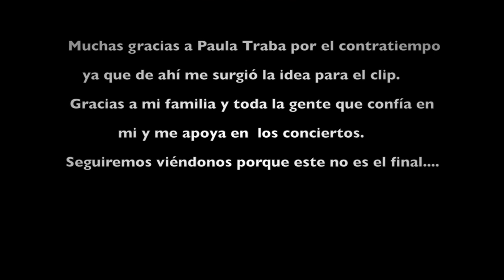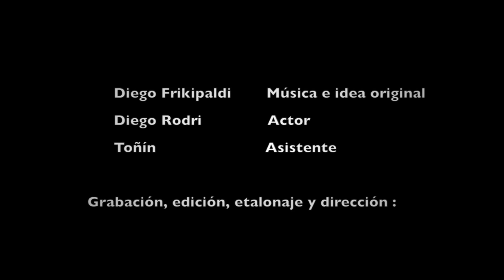Diego Piñeiro - Este no es el final (Videoclip oficial)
Imágenes captadas en A Coruña(c/Real,y c/San Nicolás) y en O Seixo Branco,Oleiros.

Corte 6 de "Preparado para malvivir felizmente del rock".